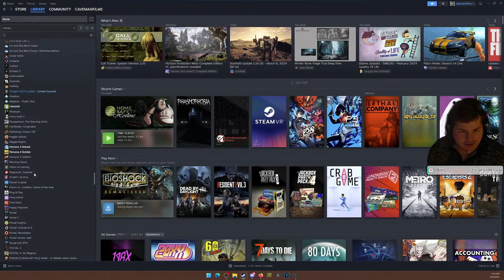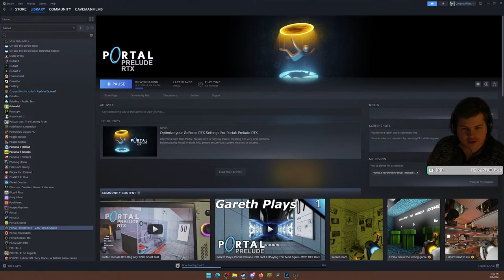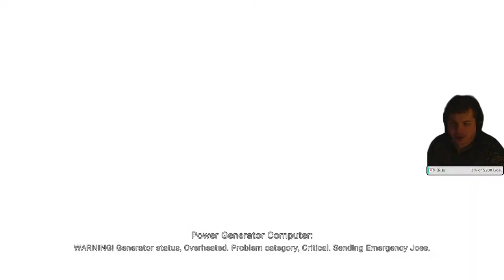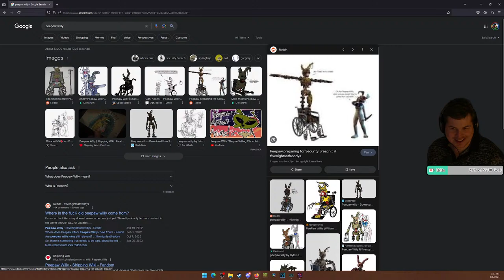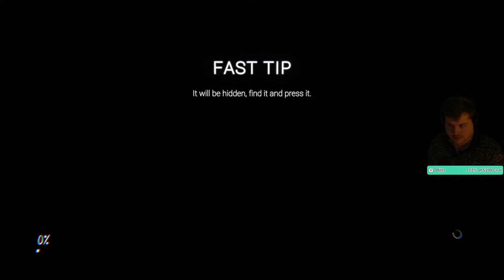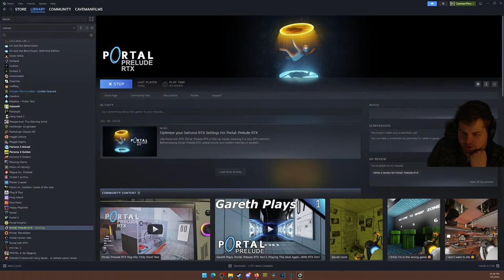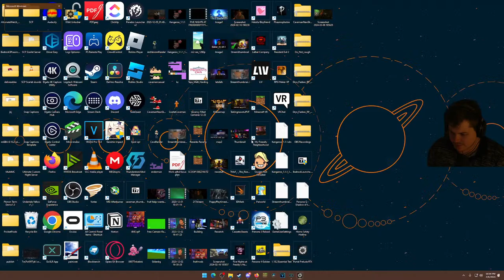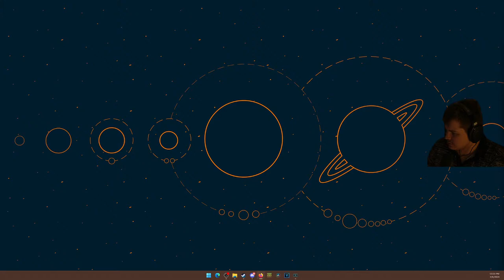Playing FNAF: Glitched Attraction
Thought we could hang out, been kinda sick since the Subathon.